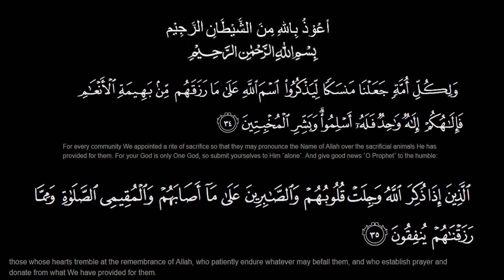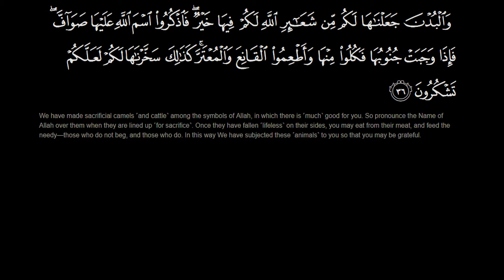Weekly Program || Dars-e-Quran By Maulana Abdussalam Qasmi Sb. || JIH Kanpur